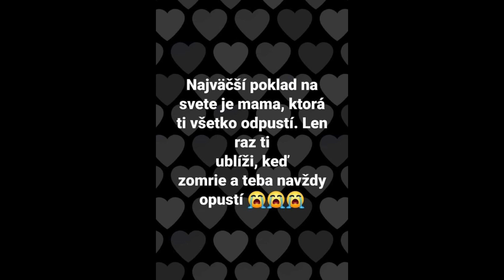Gipsy Prince - Nedzelu vecer 2022 (cover na prani)